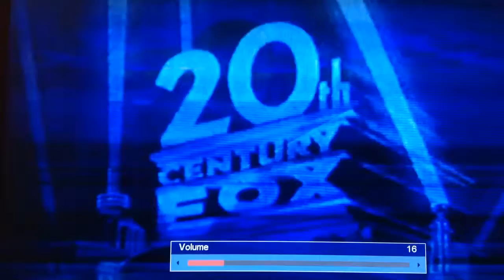I'm a scorpion: Alien Isolation